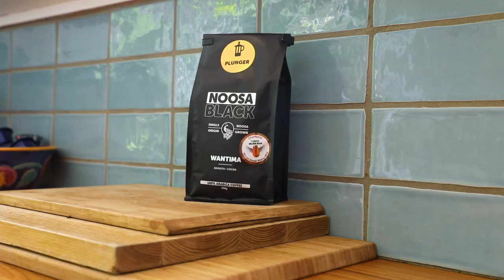61-63 Main Street KIN KIN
61-63 Main Street  KIN KIN